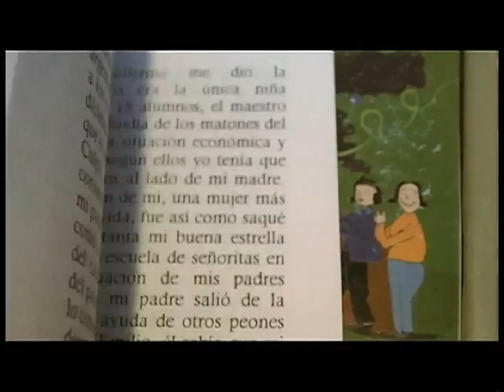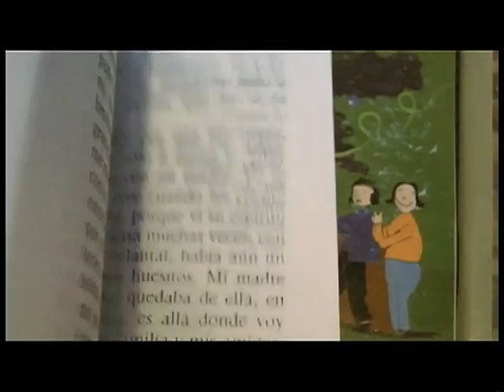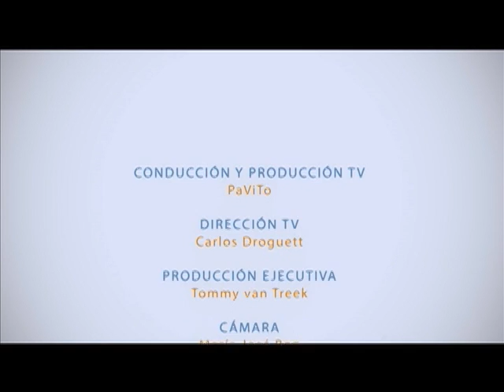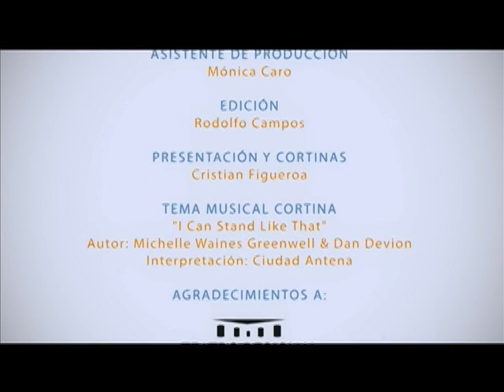PROGRAMA 304, ENTREVISTA A GONZALO VERGARA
ENTREVISTA AL ARTISTA VISUAL GONZALO VERGARA